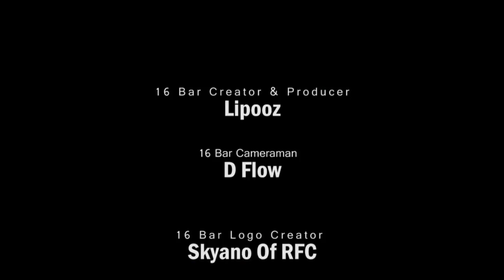16 Bar || Mr. E - A Tribute To Aland Richo (ARTB)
Rest In Peace Aland Richo, God needs you more than us.